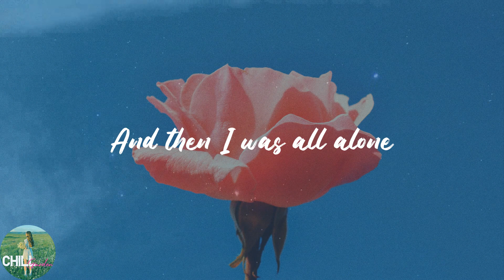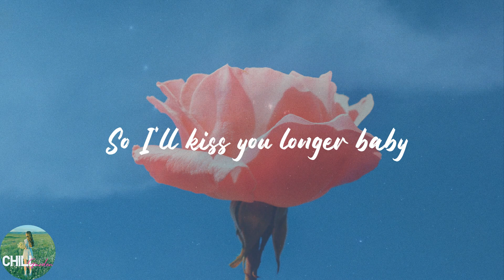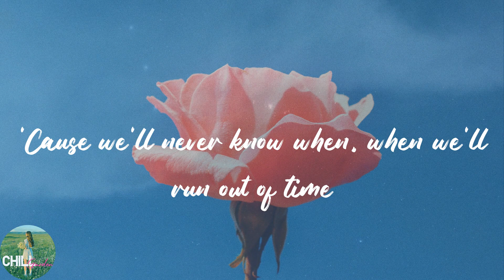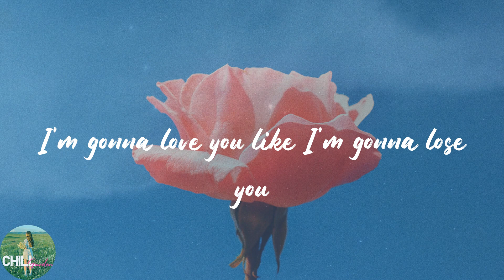Meghan Trainor - Like I'm Gonna Lose You (Lyrics)